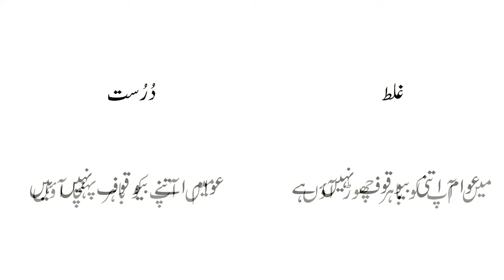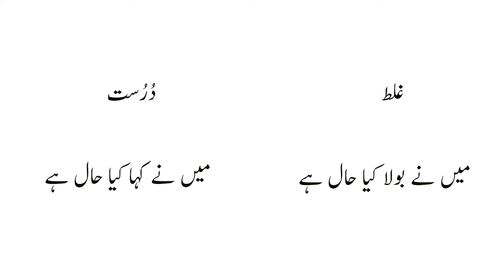sentences of urdu language that we speak/write wrongly. Watch this video for correction.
In Urdu ghazals, along with the love and beauty Ghalib added all the facets of life. Because of him the canvas of Urdu ghazal became very extended.
Since Ghalib was very occupied with Persian, in his earlier couplets  he used difficult words and his flight of imagination was such that..."either you (Ghalib) understand or the God (Khuda) understands".  Later, he changed his pattern to easy poetry and thus made it much convenient for poetry lovers to understand his poetry.
Ghalib was not a philosopher but he questioned things around him. "when there is no one besides you; then oh God why is this pandemonium?"
جبکہ تجھ بن نہیں کوئی موجود
پھر یہ ہنگامہ اے خدا کیا ہے
One also finds naughtiness in his writings, he makes fun of everything thing and everybody including himself. "when the women are million years old what I will do with that paradise!"
 Ghalib's couplets not only have immediate effect on the heart but it makes you think too.

Thousands of Ghalib lovers are benefitting from this channel, why don't you?